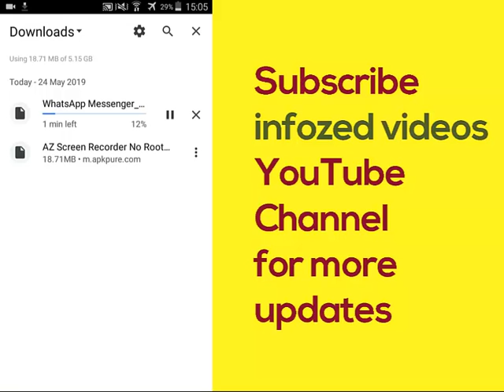How to Download Install Android App without Google Play Store ID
Twitter.com/infozedmedia
How can I download apps without using Google Play?
Do I need a Google Play account to download apps?
Can you download from Google Play without a Google account?
How do I get the Google Play app on my device before installing apps?
how to download android apps on pc windows 10,
how to download android app on pc,
how to download android app on iphone,
how to download android app on windows 10,
how to download android app in laptop,
how to download android app on ios,
how to download android app on pc without any emulator,
how to download android app store,
how to download android app not available in your country,
how to download android app in china,
how to download android app templates,
how to download android app apk,
how to download android app and games in jio phone,
how to download android app apk files directly on pc,
how to download a android app on a pc,
how to download android app from pc to phone,
how to download android app from different country,
how to download android app in pc,
how to download android app in iphone,
how to download android app in ios,
how to download android app not available in your country ios,
how to download android app that is not available in your country,